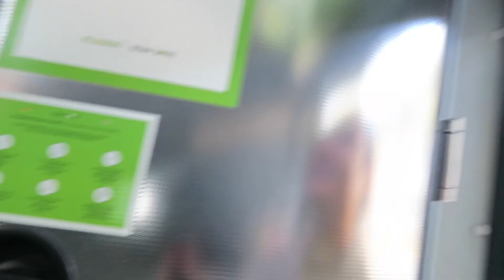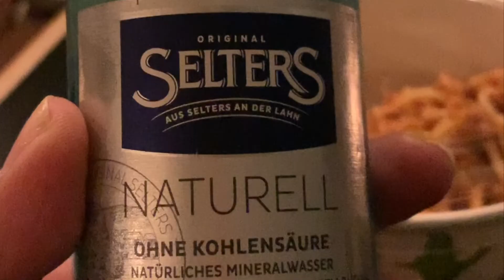FLIX Bus | RENTED 🚘 France | Skin & Hair care while travel | Solo woman trip in Europe | Raw Vlog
FLIXBUS from Heidelberg to Strasbourg  | SELF-DRIVE CAR in France | Self-care while travels | | Solo Travel Vlog
Hi guys in this raw honest slow travel vlog I bring to you with me on my day where we travel to Strasbourg France from Heidelberg Germany. We take a Flixbus and then I hire a self drive rental car from France for my Solo Europe road trip. Hope this gives you an idea of how easy or difficult a solo day in a non English speaking country is for solo female traveler from India.